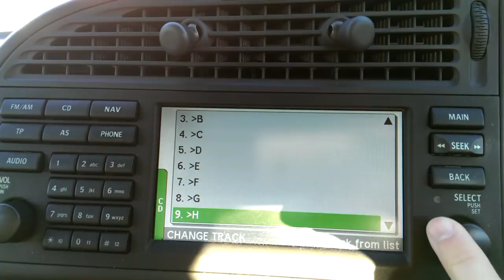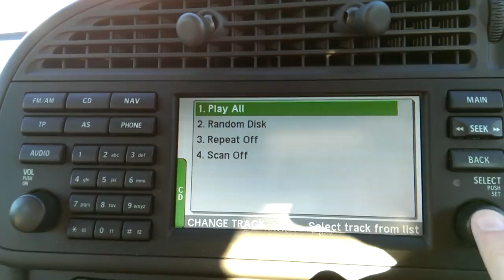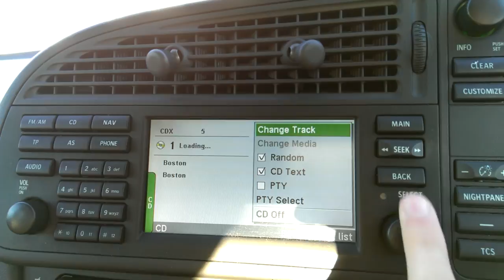Saab 9-3 Dension Gateway 500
This is a short demo of what the Dension Gateway 500 does in the Saab 9-3.